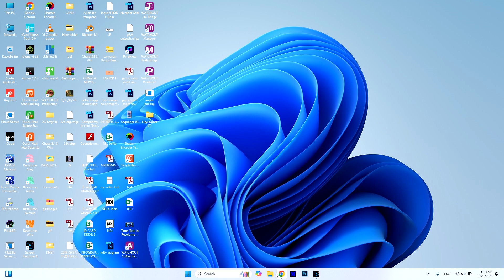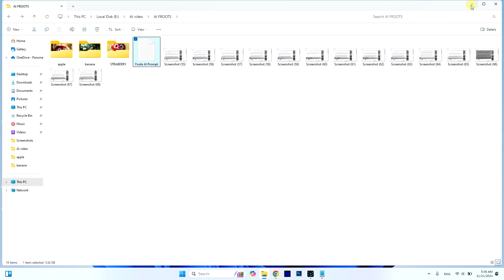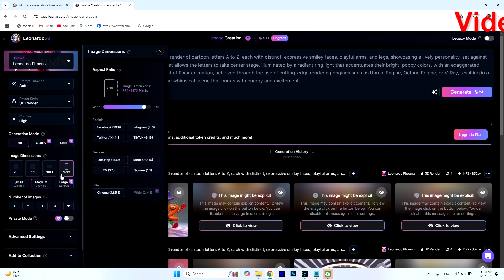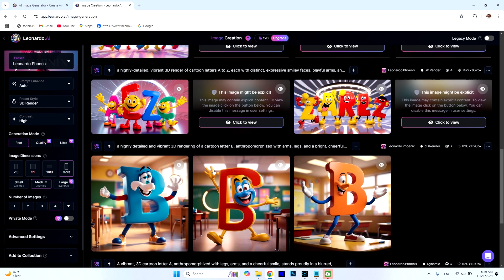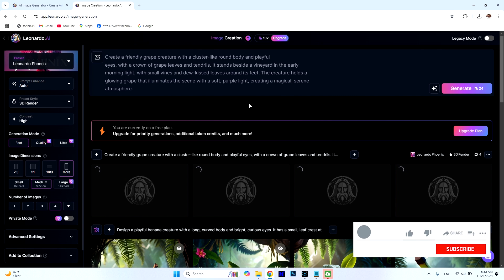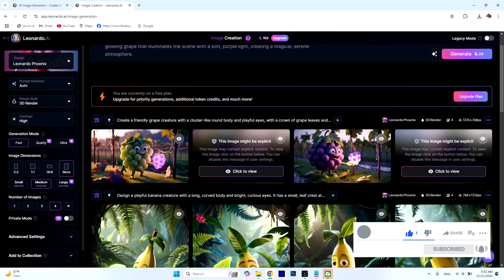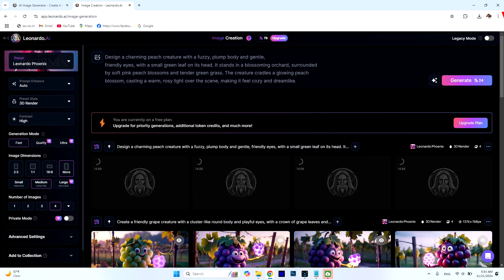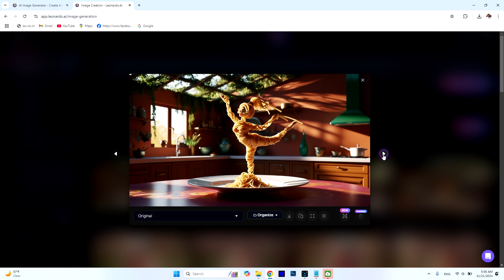HOW TO GENERATE 3D IMAGE FROM AI. How to create ai generated images.AI से 3डी इमेज कैसे बनाएं.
Images Prompt :-
1.Strawberry Meadow Spirit: Design a friendly strawberry creature with a plump,
heart-shaped body and bright, expressive eyes, crowned with a tuft of green leaves. It stands in
a meadow clearing, surrounded by small white blossoms and soft grass, giving it a gentle,
springtime spirit vibe. The creature holds a tiny, glowing strawberry that emits a warm light,
creating a magical yet peaceful ambiance.

Animate this photo and turn it into a video.

2.Apple Orchard Keeper: Imagine a cheerful apple creature with a round, glossy body and big,
inviting eyes, with a small leaf perched on top like a hat. It stands under an apple tree in a
sunlit orchard, with fallen apples and leaves scattered around its feet. The creature cradles a
golden apple that glows warmly, casting a cozy light over the scene, giving it a nurturing, earthy
presence.

3.Orange Grove Wanderer: Create a friendly orange creature with a plump, round body and
expressive, warm eyes, with a rig of green leaves around its crown. It stands in a sunny grove,
with fragrant orange blossoms and green leaves around its feet, enhancing its zestful, sunny
spirit. The creature holds a radiant orange blossom that glows with soft, golden light, adding a
touch of magic to the scene.

4.Banana Jungle Dweller: Design a playful banana creature with a long, curved body and
bright, curious eyes. It has a small, leaf crest at its top and stands in a lush jungle, with vibrant
ferns and tiny flowers around it. The creature holds a small, glowing banana leaf that emits a
soft, greenish light, creating a sense of tropical mystery and wonder.

5. Pineapple Forest Guardian: Imagine a protective pineapple creature with a textured, spiky
body and deep, kind eyes, crowned with a tuft of green leaves. It stands in a misty forest,
surrounded by moss-covered rocks and small mushrooms. The creature holds a delicate,
glowing flower that gives off a warm, golden light, casting a serene, enchanted feel over the
forest clearing.

6. Grape Vine Spirit: Create a friendly grape creature with a cluster-like round body and playful
eyes, with a crown of grape leaves and tendrils. It stands beside a vineyard in the early
morning light, with small vines and dew-kissed leaves around its feet. The creature holds a
glowing grape that illuminates the scene with a soft, purple light, creating a magical, serene
atmosphere.

7. Peach Orchard Pixie: Design a charming peach creature with a fuzzy, plump body and gentle,
friendly eyes, with a small green leaf on its head. It stands in a blossoming orchard, surrounded
by soft pink peach blossoms and tender green grass. The creature cradles a glowing peach
blossom, casting a warm, rosy light over the scene, making it feel cozy and dreamlike.

8. Lemon Grove Guardian: Imagine a cheerful lemon creature with a bright, round body and
sparkling eyes, topped with a tiny leaf hat. It stands in a vibrant lemon grove, with fragrant
blossoms and soft sunlight filtering through the trees. The creature holds a glowing lemon
blossom that casts a gentle yellow glow, giving tne scene a fresh, lively atmosphere.

9. Watermelon Meadow Dweller: Create a friendly watermelon creature with a large, round,
striped body and happy, wide eyes, with a small green sprout on top. It stands in a grassy
meadow, surrounded by wildflowers and soft, summer sunlight. The creature holds a glowing
seed that emits a faint, soft green light, adding a refreshing and whimsical charm to the scene.

10. Pear Tree Spirit: Design a gentle pear creature with a teardrop-shaped, soft green body and
kind, wise eyes, with a small leaf resting on top. It stands beneath a pear tree, with scattered
blossoms and fallen leaves around its feet. The creature holds a tiny glowing pear blossom that
casts a soft, golden light, creating a tranquil, earthy vibe in the orchard.

11. Cherry Blossom Pixie: Imagine a cheerful cherry creature with a small, round body and
joyful, sparkling eyes, with two tiny cherries as a crown. It stands in a clearing surrounded by
cherry blossoms and soft, pink petals on the ground. The creature holds a glowing cherry
blossom that emits a warm, reddish light, giving the scene a magical, springtime feel.

12. Avocado Forest Guardian: Create a wise avocado creature with a smooth, plump body and
warm, nurturing eyes, with a leafy crown on its head. It stands in a shaded forest area,
surrounded by large ferns and moss-covered stones. The creature holds a glowing seed in the
center of its body, casting a soft, earthy light that feels ancient and protective.